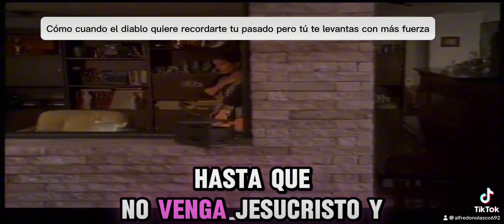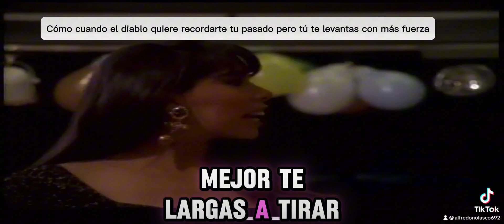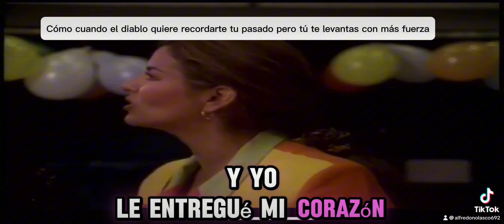9 de julio de 2024